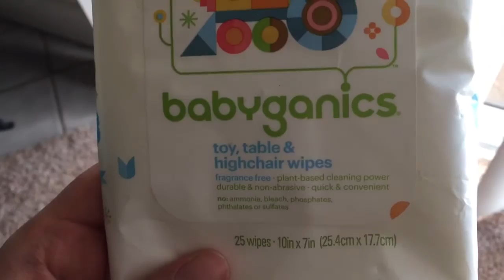Cleaning Day | Stay at Home Teen Mom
🍁Stay Updated on Us🍁

              s n a p  c h a t @Linda.Jesus21
             I n s t a g r a m @Linda.Jesus.21
                 t w i t t e r @Linda_Jesus21
                p i n t e r e s t @Linda Marie